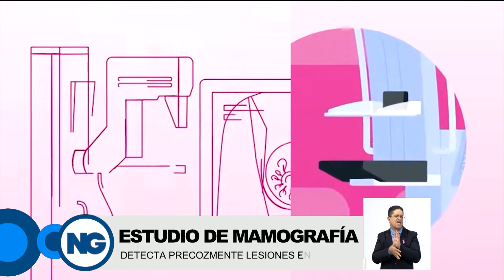Proceso de mamografía 1